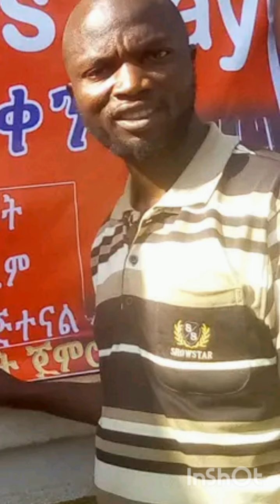REST IN PEACE PASTOR DANIEL MUNENE😭😭🙏we love you but God loves you more🙏😭😭